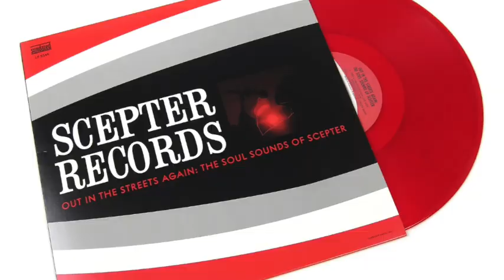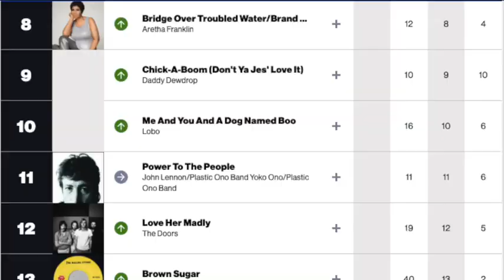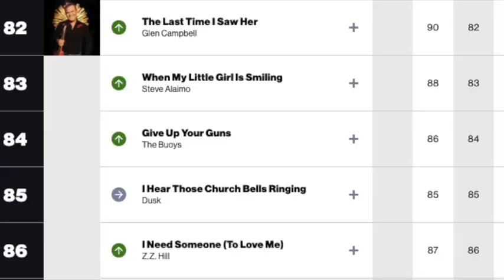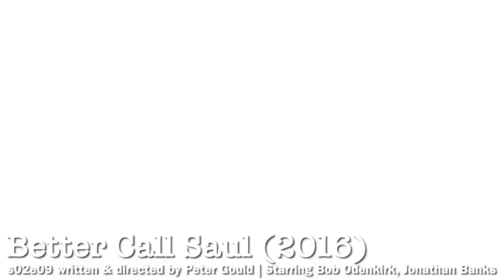Muziek Extravaganza #30: "Give Up Your Guns"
Een korte documentaire over de prachtige wereld van muziek, met heel veel leuke feitjes die in sneltreinvaart en met humor worden gepresenteerd!

Dit keer over "Give Up Your Guns" van The Buoys uit 1972.

Tot mijn verbazing was dit prachtige nummer eigenlijk alleen in Nederland een hit, en hadden The Buoys als band naast dit nummer niet veel succes. De lead zanger, Bill Kelly, en basgitarist, Jerry Hludzik, begonnen eind jaren 70 opnieuw een band, Dakota, dat iets meer succes had dan The Buoys, maar ook daar was er nooit een grote doorbraak.

Desalniettemin heeft "Give Up Your Guns" genoeg leuke verhalen en feitjes om een extravaganza mee te vullen. Zo heeft het nummer links naar "Better Call Saul", cocktails en Humphrey Bogart, en staat het nummer elk jaar weer in de top 2000 (ook in 2023 weer).

Conclusie is dat zowel het nummer als de band meer verdient dan alleen elk jaar die top 2000-notering-- maar wat doe je eraan?